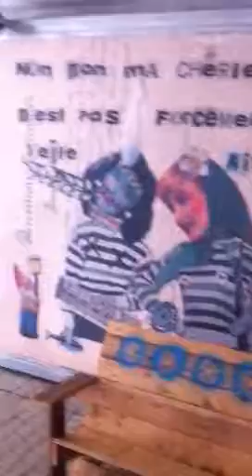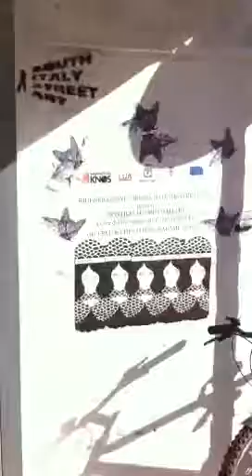Inaugurazione Street open Gallery ponticelli Quartiere Leuca